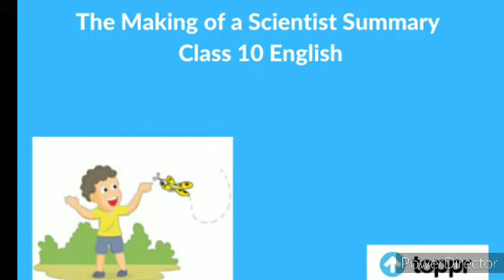Summary of'The Making of a scientist'by KK Sir